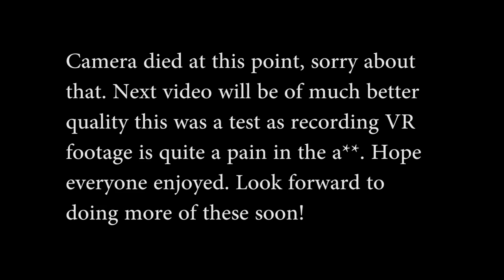The Conjuring 2 - Experience Enfield VR 360 Samsung Gear VR REACTION!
Watch my REACTION to The Conjuring 2 - Enfield VR 360 Experience in the Samsung Gear VR, that surprisingly scared the crap out of me! Enjoy and look out for more virtual reality coming soon from the Samsung Gear VR!

Dont forget to check out my movie review Playlist as well as the official trailer for The Conjuring 2 directed by James Wan starring Vera Farmiga and Patrick Wilson.